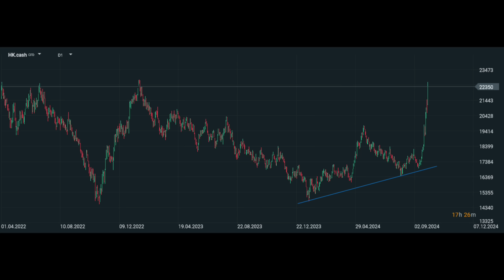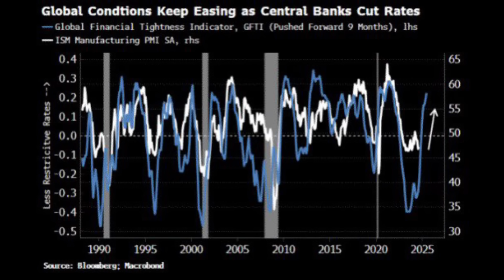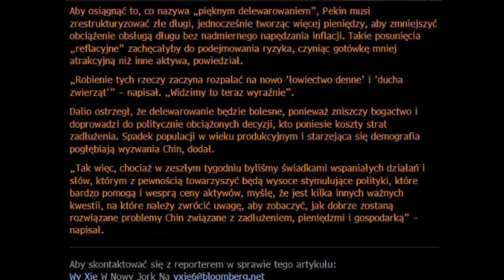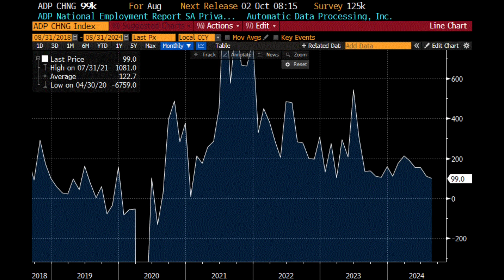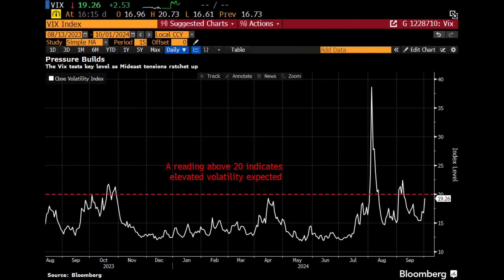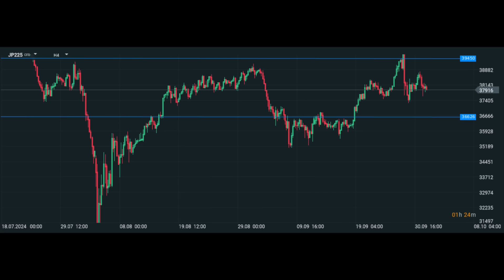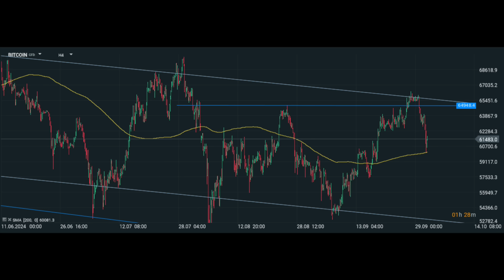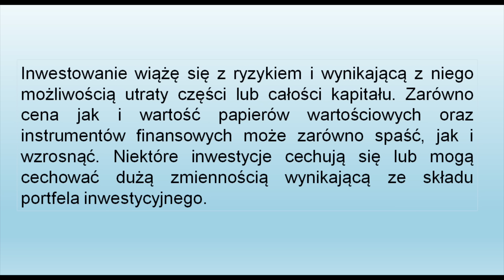💪Znów 6 % Wzrostu Na Giełdzie w Chinach, Co o Tym Myśli Ray Dalio?💪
Spis treści:

0:00 Wstęp
0:42 Znów 6 % wzrostu na giełdzie w Chinach
3:50 Co o tym myśli Ray Dalio?
5:30 Rynki światowe
13:40 Polskie aktywa
15:02 Zakończenie